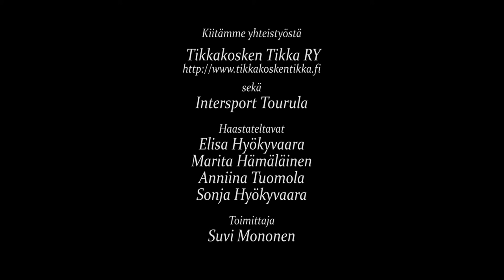Intona liikkeelle - Tikkakosken Tikka